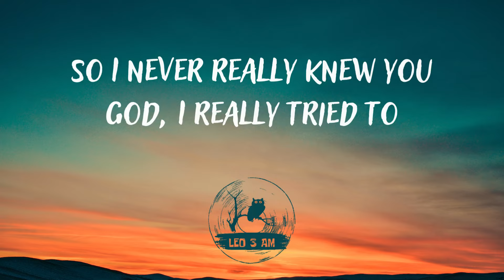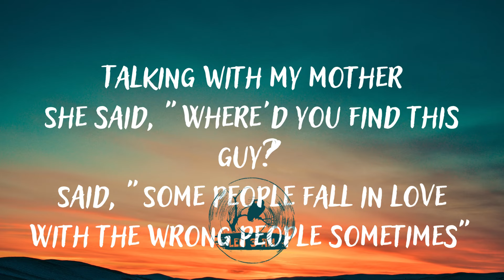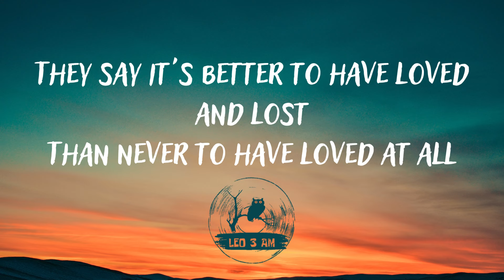Ashe - Moral Of The Story (Lyrics)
🎤 Lyrics: Ashe - Moral Of The Story

[Chorus]
(Oh-oh, oh-oh)
(Oh-oh, oh-oh)

[Chorus]
(Oh-oh, oh-oh)
(Oh-oh, oh-oh)
(Oh-oh, oh-oh)
(Oh-oh, oh-oh)

[Outro]
(Oh-oh, oh-oh)
(Oh-oh, oh-oh)
(Oh-oh, oh-oh)
(Oh-oh, oh-oh)
(Oh-oh, oh-oh)
(Oh-oh, oh-oh)